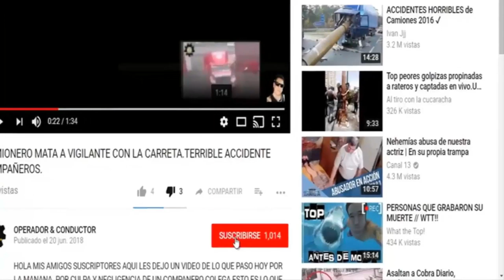TRÁILERO SE VOLTEA EN CARRETERA Y VOLVO LO AYUDA.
Este es un colega que al parecer al girar la curva intespectivamente hizo que pierda el control del volante ,donde para su mala suerte no logró evitar este fatal accidente .Se conoce que sólo hubo pérdidas materiales.El vídeo queda ahí ,Ya que sólo se necesitaba remolcar a un costado de la pista para que pueda dejar libre la vía y dejará  circular los demás vehículos.